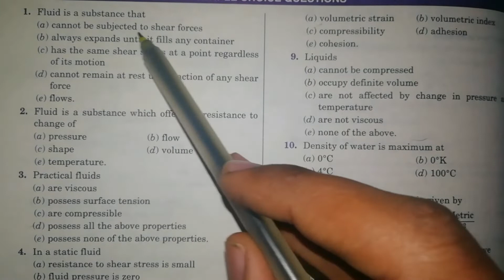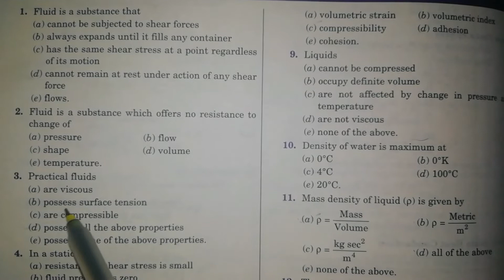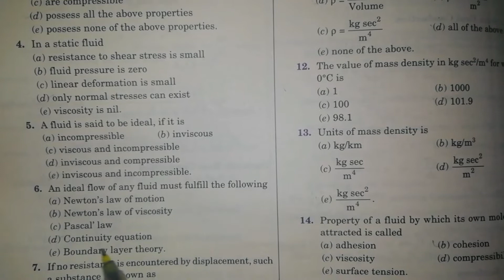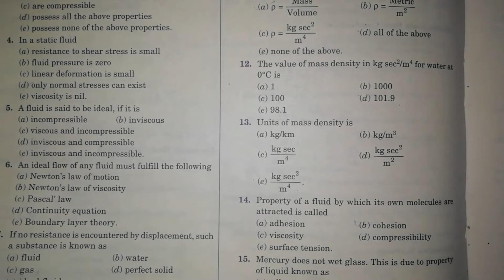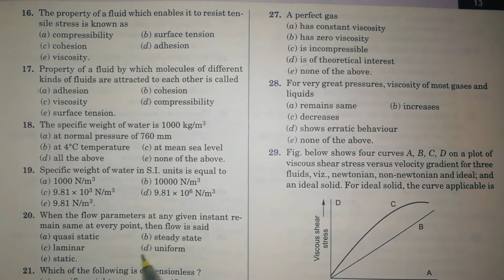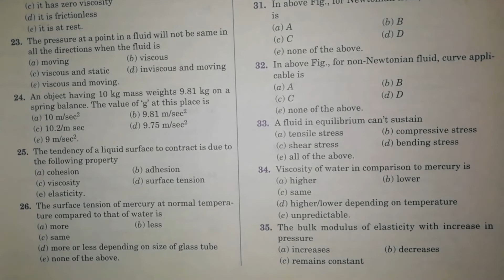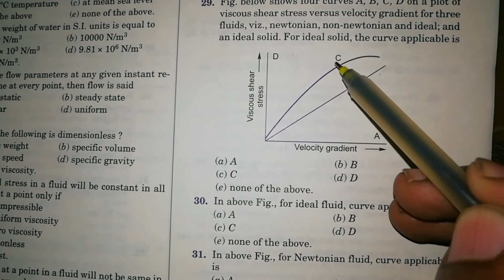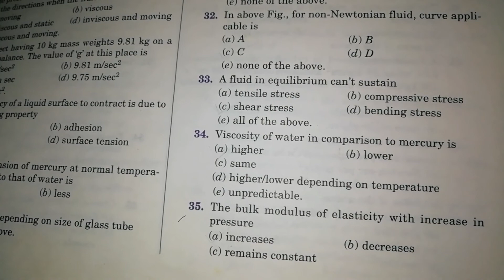MECHANICAL ENGINEERING QUESTION SERIES || PART 1 || SSC, DRDO, GATE, IOCL, PSU's, DMRC, etc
HEY GUYs...
It's our question series for mechanical engineer students for every exam.
I assure you that this series will help you to clear any exam.
So show your love and support to our efforts.
And share this with your friends so we can increase our content and no of questions.

IN THIS SERIES WE WILL COVER EVERY SUBJECT FROM MECHANICAL ENGINEERING.

If you are from anyother branch then you can ask us for your quotation series. Very soon we will start it for other branch's if you demand.